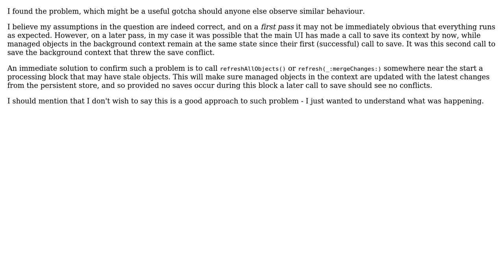Precise conditions for an optimistic locking failure with Core Data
With thanks & praise to God, and with thanks to the many people who have made this project possible! You are responsible for your own actions.